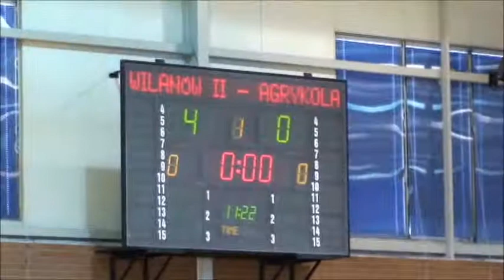Młode Orły. Grupa B. Szkoła Futbolu Wilanów II vs Agrykola Warszawa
Młode Orły. Pierwszy halowy turniej o Puchar Prezesa firmy MAGO, zorganizowany przez Bajorki 2000 ze szkoły Futbolu Wilanów.
Mecz grupy B.